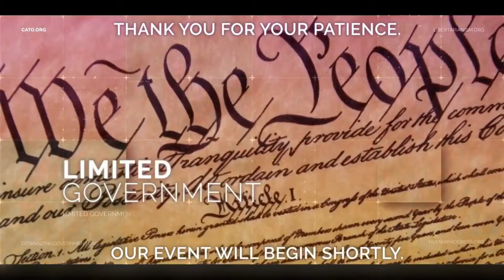Hayekian Behavioral Economics: An Oxymoron?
F. A. Hayek’s work made the case for individual freedom of choice, in part because third parties or planners tend to lack the knowledge that individuals hold about their true preferences, or of the traditions and norms that underpin choices. Interferences with evolved market practices and personal freedom, then, will tend to make choosers worse off.

Behavioral economists hold, though, that some choices are driven by a lack of information or else psychological, cognitive, or social phenomena that make such decisions irrational or undesirable. If so, the question is what can be done about it, given the evident limits and disruption of top‐​down decisionmaking by planners.

Cass Sunstein believes that a neo‐​Hayekian behavioral approach to policymaking would recognize choosers’ biases but also acknowledge the downsides of imposing the preferences of planners. Ideally, he suggests, empirical research should seek to identify what choosers truly want under “epistemically favorable conditions” such that policy can be put into the service of our own preferences.

Does the work of behavioral economists land a killer blow against free choice? And is Hayekian behavioral economics, in practice, an oxymoron? Please join us for this informative conversation.

Please join us for this informative conversation, featuring Cass Sunstein of Harvard Law School (@CassSunstein), Mario Rizzo of NYU Law School, W. Kip Viscusi of Vanderbilt Law School (@WKipViscusi), and the Cato Institute's Ryan Bourne (@MrRBourne).

Submit questions in the comment box on this page and join the conversation on social media using CatoEcon.